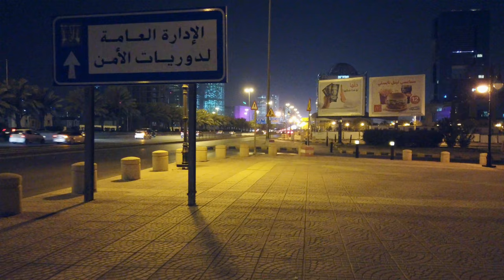WALKING AROUND - ALRAJHI TOWER - WALKING AT NIGHT BEFORE LOCKDOWN RIYADH - KSA [4K60]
This video was recorded on Wednesday 5 March 2020 before lockdown

Al Rajhi Tower is a $500 million USD tower currently proposed for Riyadh, Saudi Arabia. Designs for the sail-shaped tower have been drawn up by architects at Atkins. The tower is being built on behalf of the Al Rajhi family and will be used for commercial purposes. Wikipedia

If you want to be extra nice then please share some of my videos with your friends on social media.